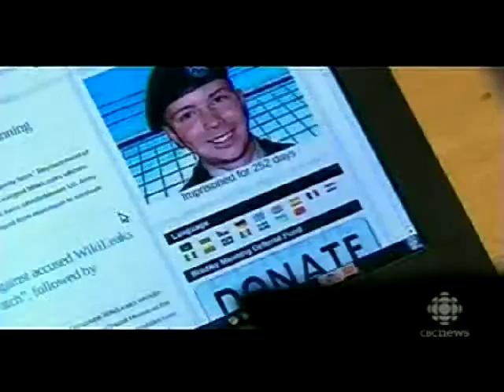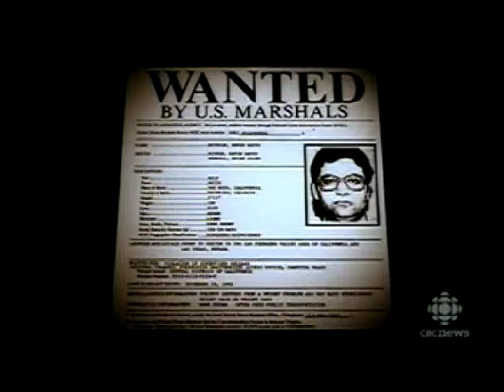The Torture of Bradley Manninng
Conscientious whistle blower Bradley Manning is kept in solitary confinement in a small cell for 23 hours a day. He is not allowed exercise and undergoes prolonged forced nudity in order to degrade and humiliate. THIS IS PSYCHOLOGICAL TORTURE!